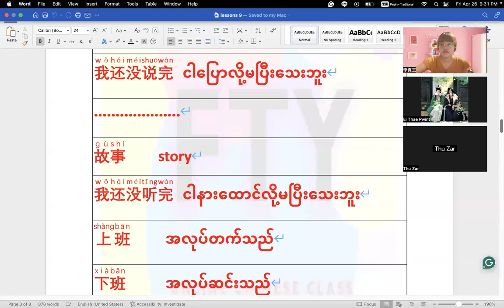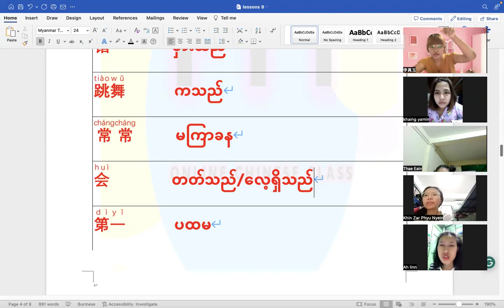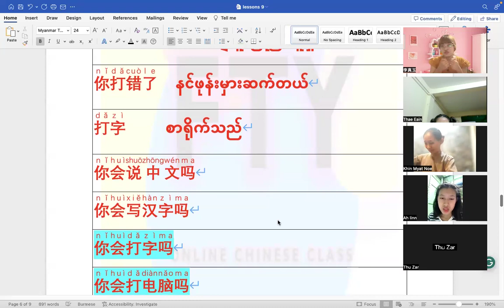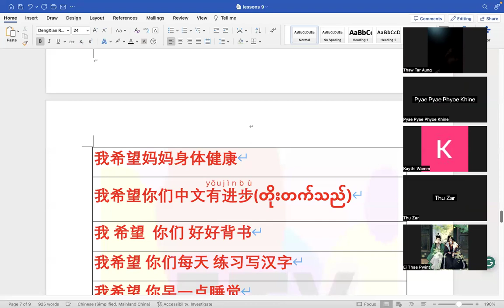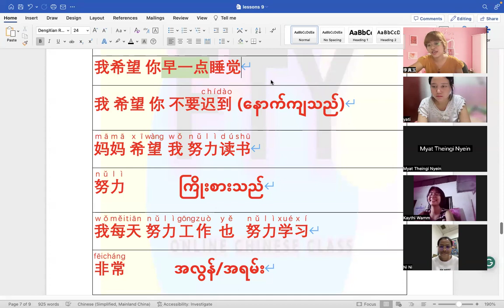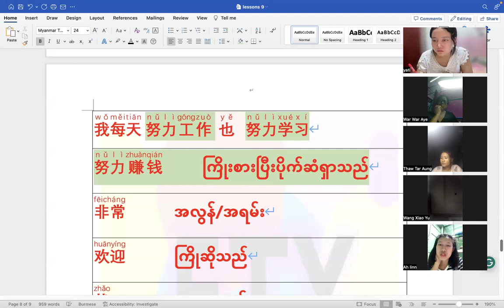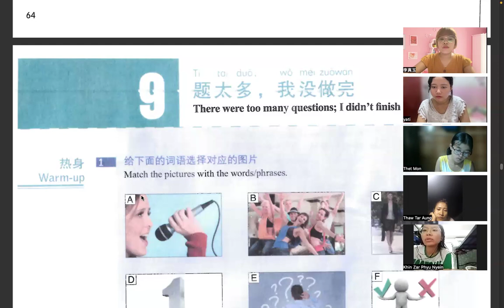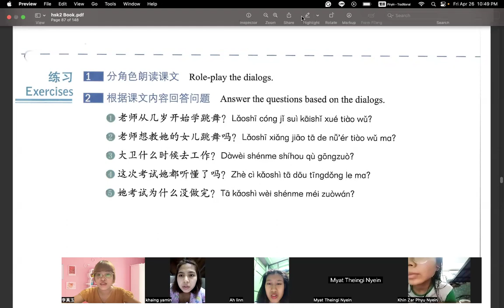Hsk2(Only Friday) 8 Pm